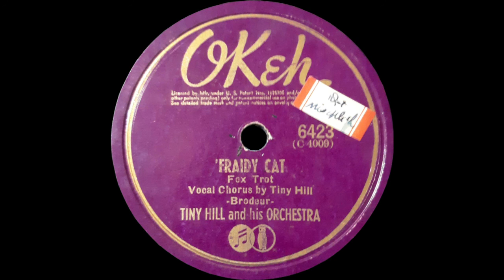1941 Tiny Hill - 'Fraidy Cat (Tiny Hill, vocal)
1941 Tiny Hill and His Orchestra - 'Fraidy Cat (Tiny Hill, vocal)
Recorded on September 22nd, 1941. This record was released sometime later that same year. Transferred from 78-rpm OKeh 6423. The flip side "It Happened Here In My Heart" can also be heard on my channel